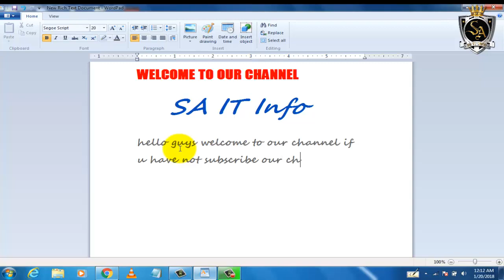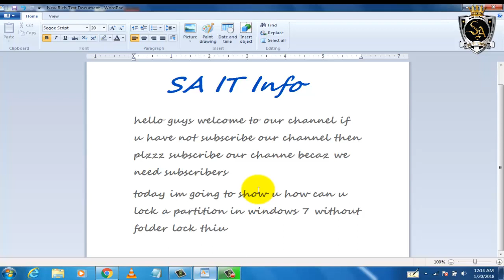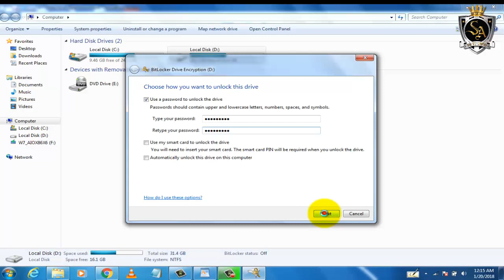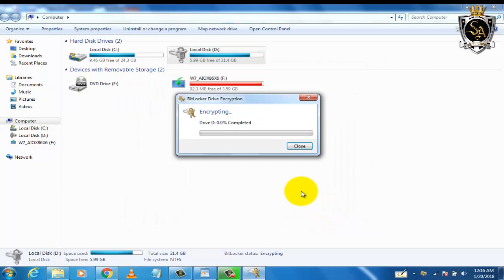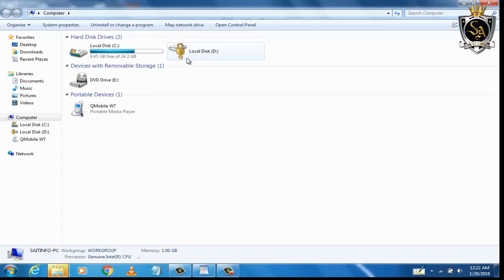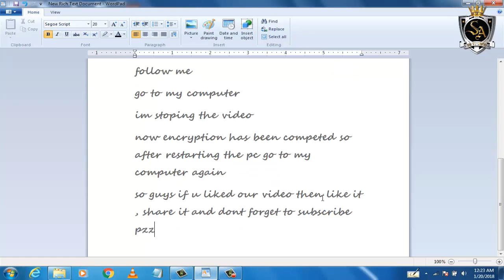How to lock a partition in windows 7 without a folder lock simple method 100% working (SA IT Info)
Hello guys welcome to SA IT Info today im going to show how can u put lock on partition in windows 7  without folder lock so very simple trick is it